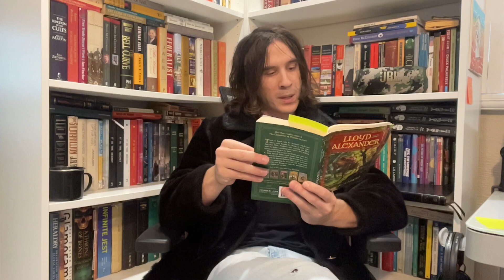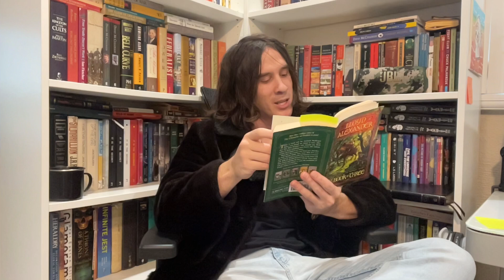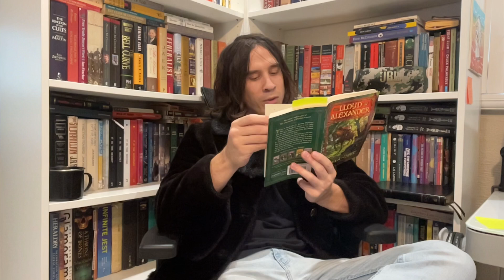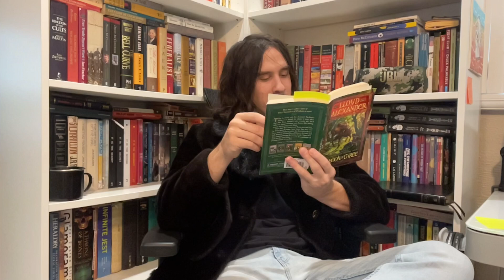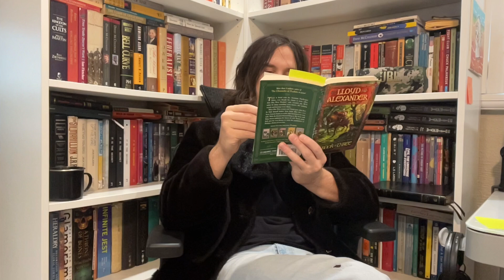NOW READ THIS - The Book of Three by Lloyd Alexander, Free Audiobook - Chapter 3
Welcome to my pristine reading of the first book in The Chronicles of Prydain series; The Book of Three, by Lloyd Alexander. Narrated by NOW READ THIS. This series is dear to my heart, and has much wisdom to offer young minds about small beginnings, tall goals, perseverance, friendship, and purpose. Enjoy!

Support NOW READ THIS by purchasing my books, audiobooks, merch, and checking out my other work below! I’m also putting out some music, and you can find that on Spotify.

ABOUT NOW READ THIS
NOW READ THIS began as a side project by S. Watkins, a signed Sony touring musician as a means to pursue his lifelong passion for books, audiobooks, recording, and voice acting. The Son of a Christian pastor, Mr. Watkins was raised within an environment where performance art was woven into all aspects of life. This spiritual fervor infused his endeavors in all other areas, and he had success as a musician on a major record label, touring the country, having his music played on the radio, and meeting and playing with many well-known musicians.

When being on a record label began to annoy him, he again sought and achieved success outside of the mainstream while recording best-selling audiobooks professionally for authors such as [REDACTED] and [REDACTED]. He disavows all associations with political organizations, corporations, denominations, and figures. He works on things he enjoys, whether anyone else enjoys them or not. He believes in good food, good friends, sunlight, large bodies of water, glock, homeschooling, the wondrous landscape of North America, and a Great God.

He enjoys a wide variety of literature; History, Classics, Philosophy, Political Philosophy, Self-Development, Epic Fantasy, High Fantasy, and even some selected YA fiction. He reads virtually everything, sometimes even comics or manga. Some of his favorite books are; The Bible (KJV), The Story of King Arthur and His Knights by Howard Pyle, The Civil War by Shelby Foote, The Silmarillion by JRR Tolkien. His favorite narrators are Steven Pacey and Roy Dotrice. His favorite beverages are raw milk, coffee, and sparkling mineral water with lemon or lime juice. He enjoys gaming, and he believes that the greatest developer of all time is FromSoftware. He likes cool clothes, cuts his own hair, works out heavily, mews, and stays away from EMF’s as much as possible. He loves his wife and family. His favorite album is Young Quanta.

He believes that singing, reading aloud, writing books, playing instruments, and any other artform where his gifts are utilized is a form of worship unto The Lord, as all work can and should be. He is saved by Grace through Faith in the Lord Jesus Christ, and urges all who come across his work, or content to receive this same Salvation.